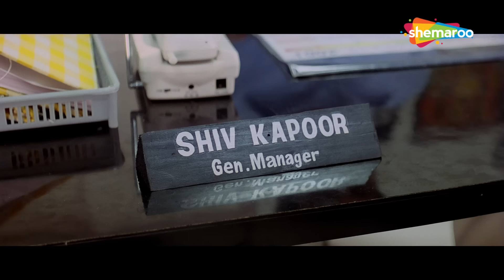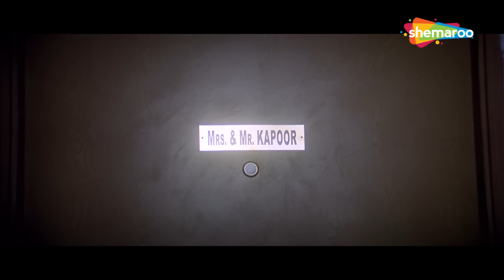अभिषेक ने करली करिश्मा से शादी | Karishma Kapoor | Abhishek Bachchan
"Shiv Kapoor (Abhishek Bachchan) and Pooja (Karisma Kapoor) are looking for a job. They happen to be interviewed the same day in the same company and both are equally qualified for the job. However, Pooja manages to fool Shiv to get the job. Eventually, he also gets job in the same company and soon both fall in love and get married. However, sparks fly after marriage and Pooja comes to know about Shiv's post-marriage one night stand with his college friend Meghana. She asks for a divorce straight away and leaves him. Then she gets a job as secretary of film star Raj Malhotra. He starts liking her and both decide to get married. Twist arrives as one fine day both come across Shiv and Raj gets to know that Pooja still loves Shiv. What happens next? Will Shiv and Pooja reunite? Watch the movie.

YOR - 2002
Star Cast - Akshay Kumar, Abhishek Bachchan, Karisma Kapoor
Cinematographer - W B Rao
Music Director –  Nadeem-Shravan
Lyricist – Sameer
Story - Raj Sinha
Screenplay - Raj Sinha, Dharmesh Darshan
Dialogues - Raj Sinha, Dharmesh Darshan
Editor - Bharat Singh, Raj Sinha